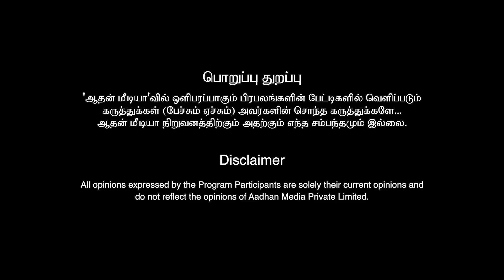Viduthalai 2-வில் நிறையா Secret இருக்கு | Actor Aryan Exclusive Interview | Aadhan Cinema